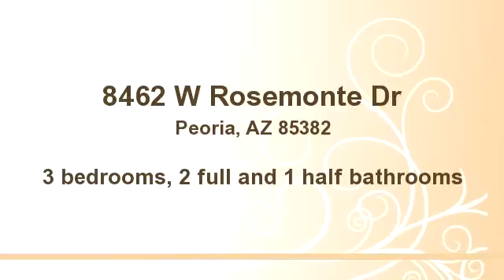8462 W Rosemonte Dr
Bedrooms: 3
Bathrooms: 2 full and 1 half bathrooms
Square Feet: 0
Price: $374,500

07/22/2014 08:17:43 pm

Last modified: